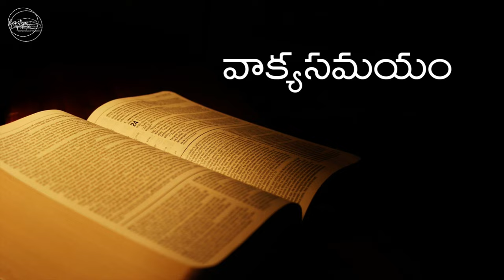Capstone Church || తెలుగు ఆరాధన || 21-12-2022 || 07:00PM